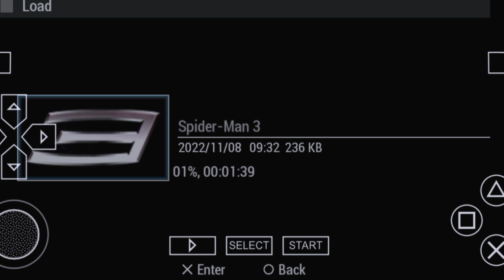Spider man 3 gameplay on ppsspp.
Till then beastout

@Scott buckley